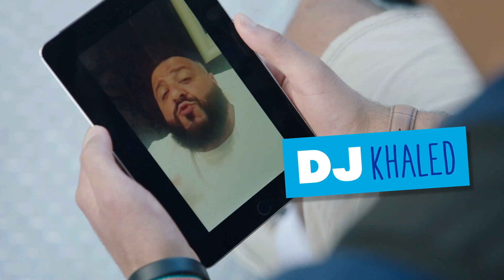What it's REALLY like to work with a brand on a campaign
Social Media brand campaigns can be a bit of a mystery for anyone not participating... especially since being a content creator (outside of youtube) wasn't really a job 5 years ago.

I wanted to show y'all a brief behind the scenes of one of my favorite ad campaigns to date--Mentos Gum! This has been one of the coolest experiences ever!

Of course this is not how every brand campaign works, there are many different kinds with different levels of involvement.
Some are more simple and completely planned all over email while others are like this!
It all depends.

GO SAM GO!!
Get a chance to win a VIP trip to see DJ Khaled!!
 (if he completes the challenge)